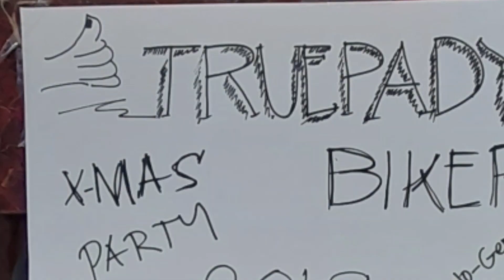Truepadjack christmas party!